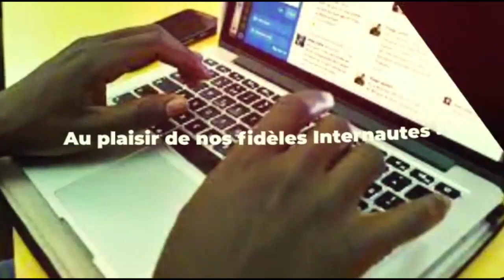Ndakaru tv: Thiey serigne Ousseynou touré ak bayré djiguéne nguir ... gniou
votre émission wer werlé sur ndakaru tv a pour but de faciliter aux guérisseurs l'opportunité de partager leur savoir faire.